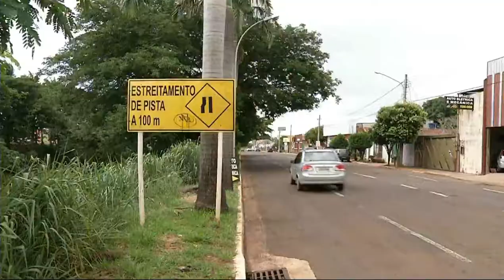Burocracia trava uma infinidade de obras públicas em Campo Grande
E esta obra da via parque é um bom exemplo de uma obra que finalmente está saindo do papel. Mas, uma infinidade de projetos ficam parados ou são anulados por problemas burocráticos nas licitações.